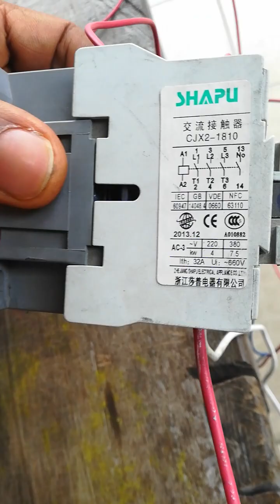CONTACTOR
Contactor practical analysis.
Functions and connections.